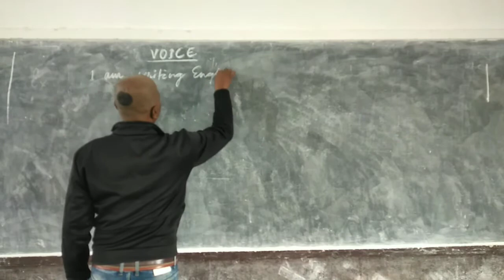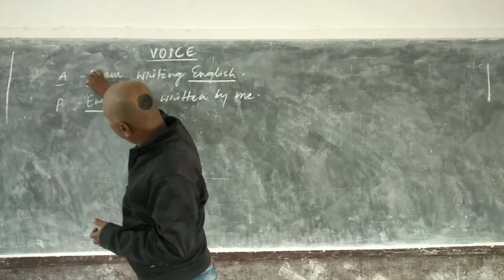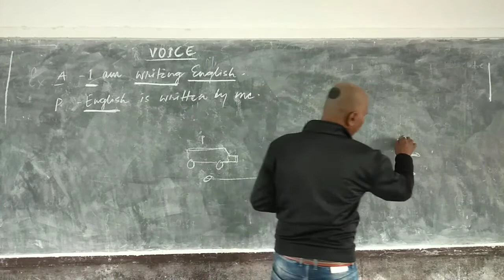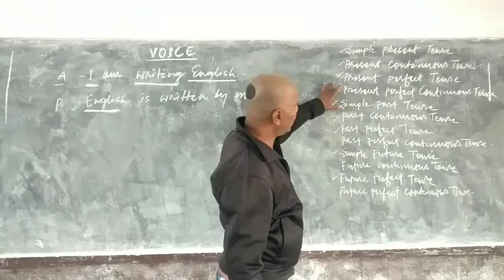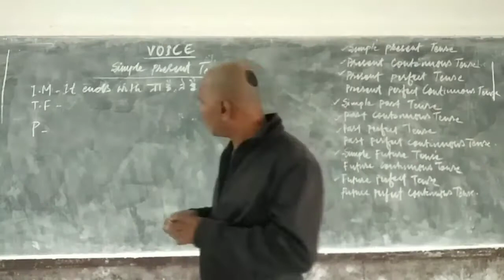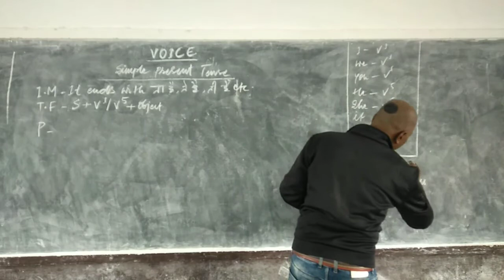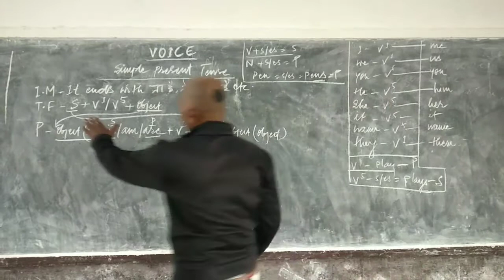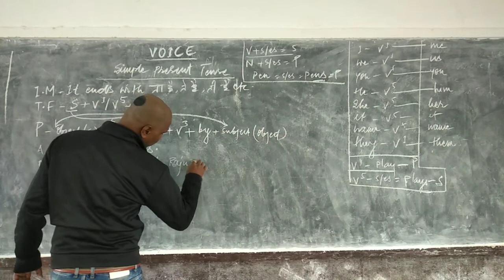Voice part 1